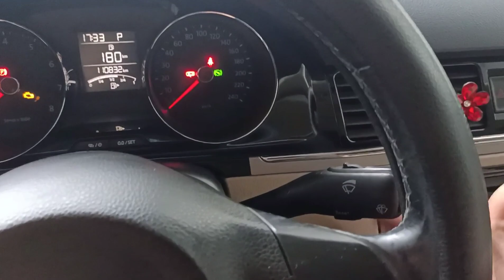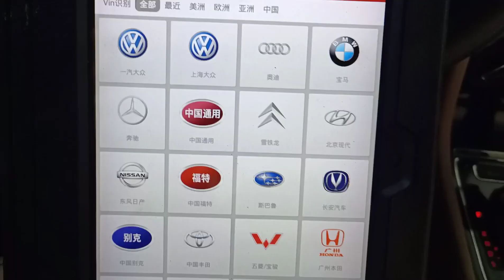跑了11万公里的大众，双离合和雨刮器损坏了，看看是哪里的原因？【小徐的汽车生活】